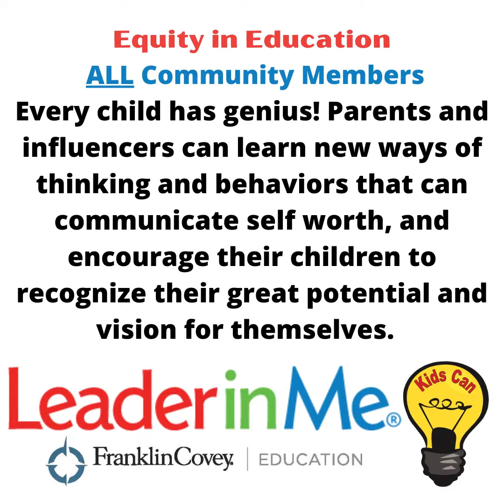BOOMBox March 2021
March 2021 BOOMBox distribution video (Franklin Covey 7 Habits event info)